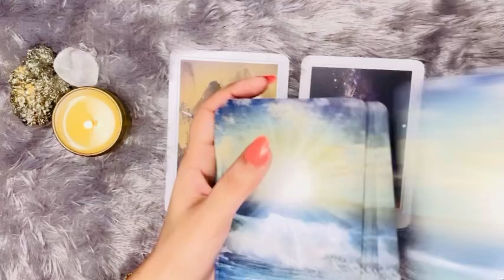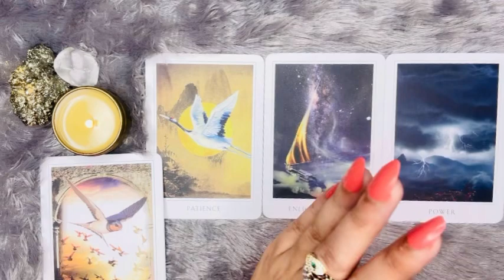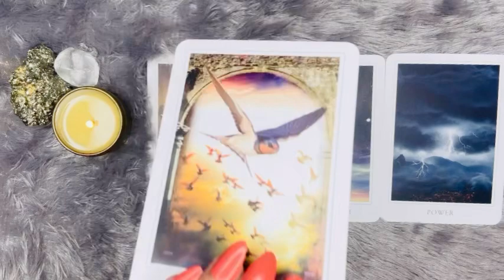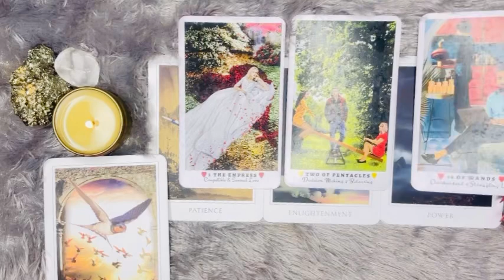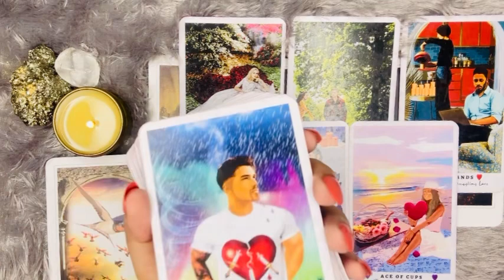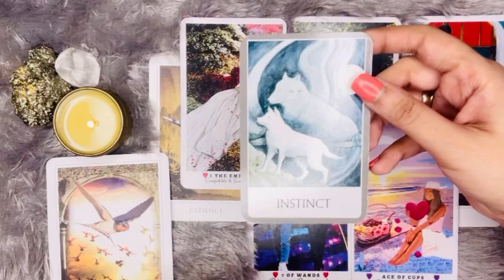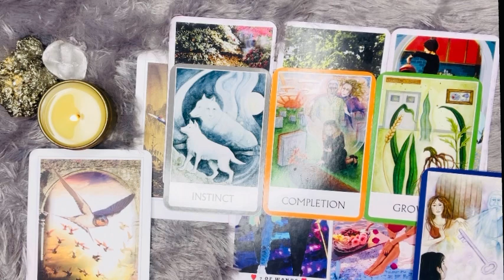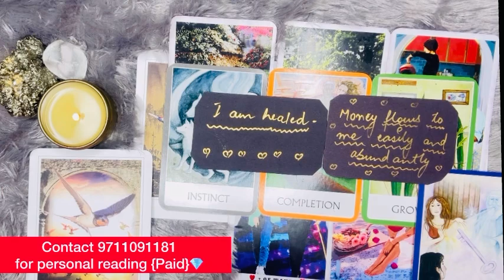😍🥳आपके रिश्ते का Future क्या होगा?🌹🎁 उनकी Current feelings💌🧲😘Tarot Card Reading Hindi New Today